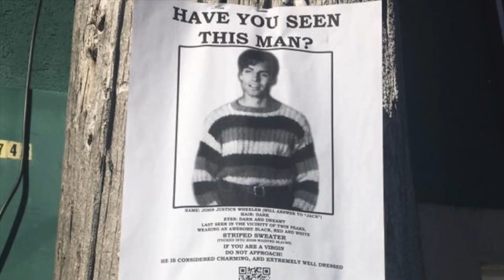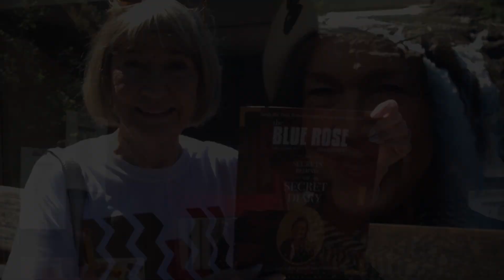2017 Fantastic Updated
An update of the song Fantastic from 2017. The Blue Rose Magazine attended Twin Peaks Weekend in Snoqualmie, Washington and raised money for the Catherine Coulson Welcome Fund. Here is a collage of pictures from that weekend.